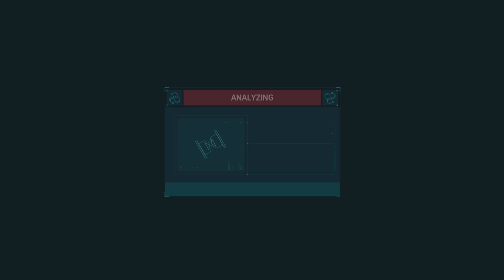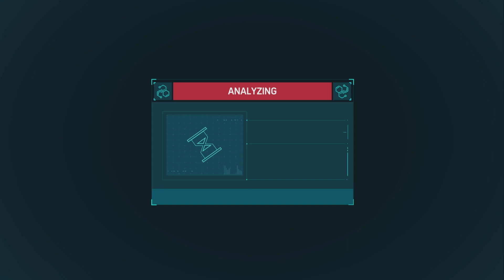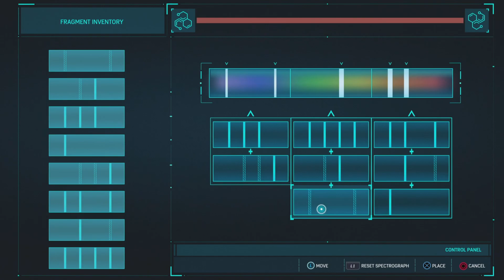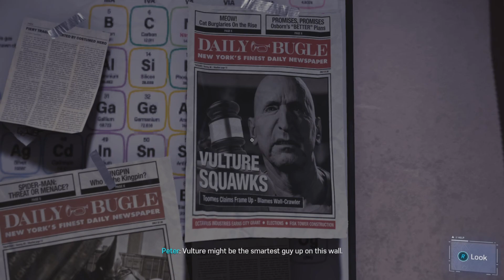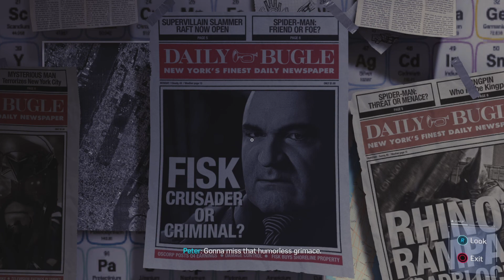Helping out Octavius - Marvel's Spider-Man Playthrough part 16